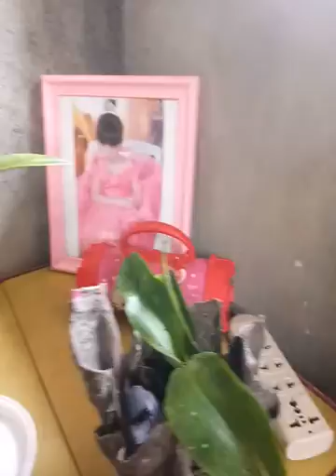My 1st Vlog...meet my 1st orchid in a pot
baby orchids in a pot... one is ready to bloom.. the others are still in surviving for repotting